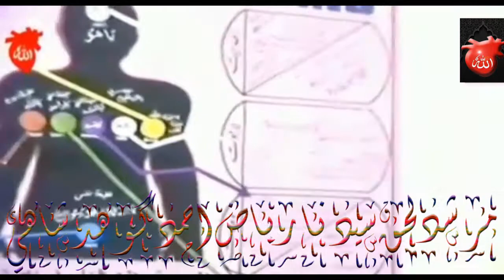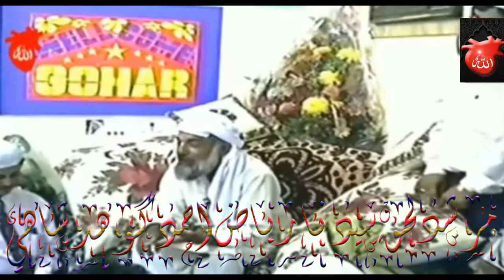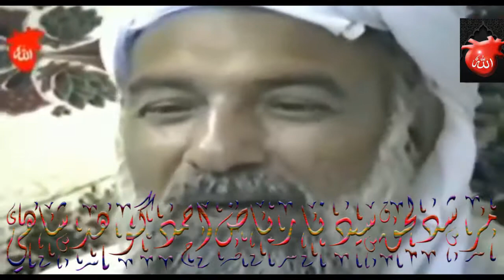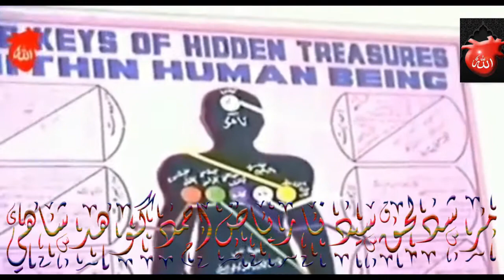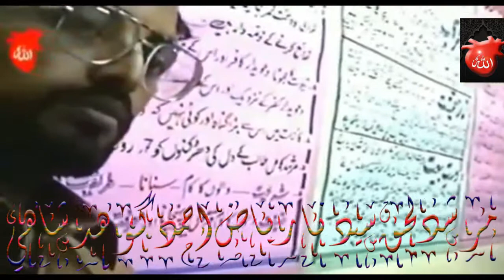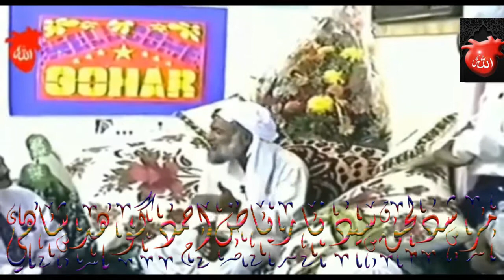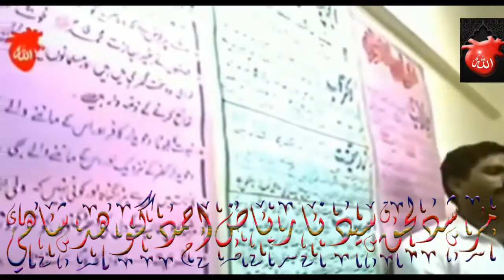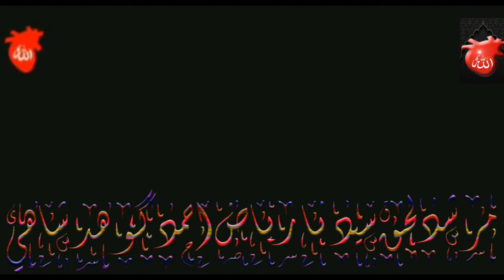Sarkar Gohar Shahi Speech|Gulf Countries|UAE|Spiritual Lectures